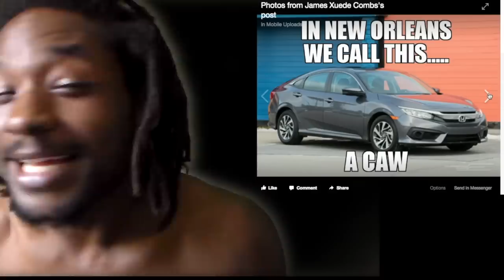HOW NEW ORLEANS PEOPLE TALK PART 1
Hey y’all!I’m Tunnookie, and I’m thrilled to announce the release of my new New Orleans bounce dance album! This album is a high-energy celebration of the vibrant and infectious bounce music that puts NOLA on the map. Every track is designed to get you moving, with beats that capture the soul of the city and rhythms that make it impossible to stay still. Whether you’re a dance floor regular or just love a good party, this album is for you. Dive into the sounds of New Orleans, feel the bounce, and let the music take over.
The Bounce Album Of The Summer
BOUNCE WIT ME VOL. 1
PRODUCED BY Tunnookie
WE AINT GOT TIME TO WASTE ANYMORE!